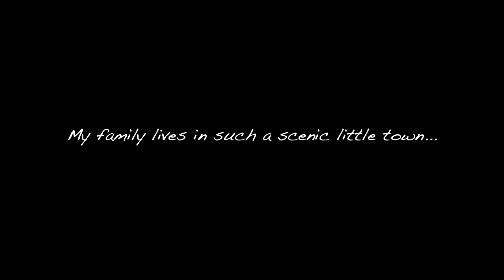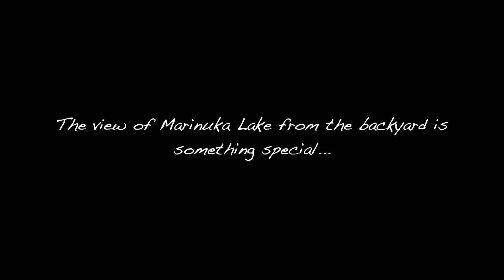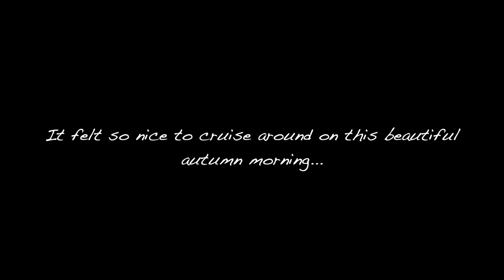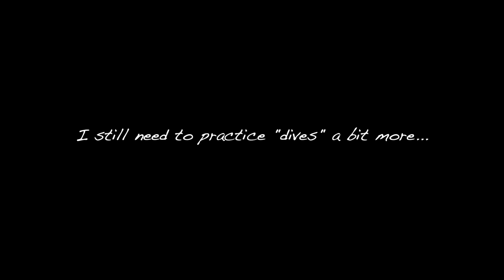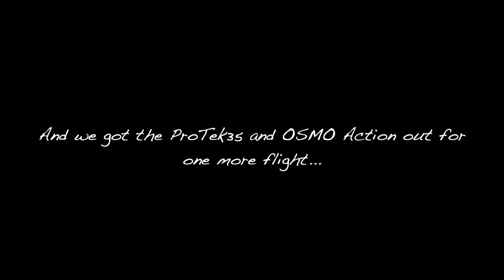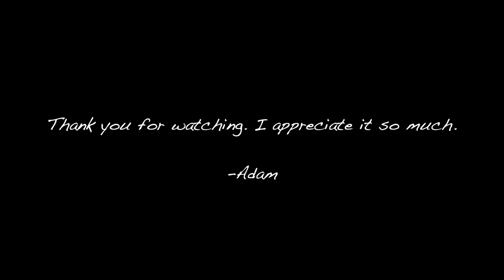A Relaxing FPV Adventure In Galesville WI | iFlight ProTek35 HD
I got the iFlight ProTek35 HD yesterday and decided to take it to my parents' town for a day trip with my fiancée Kylee's dog, Bella. I flew in their backyard, at Fireman's Park and by Marinuka Lake. I paired all of the footage with an ambient guitar song that I recorded in late September.

I hope you enjoy watching and listening.

Adam